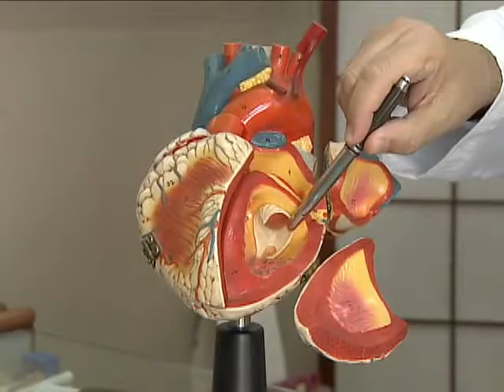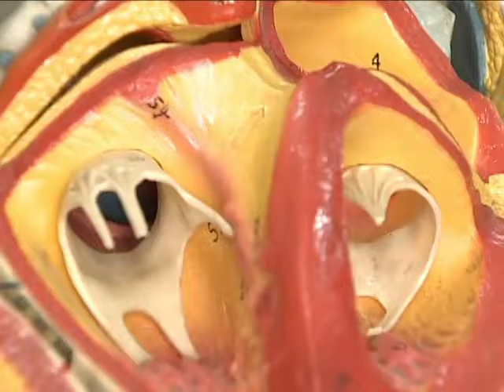NOVO PROCEDIMENTO CARDÍACO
AS DOENÇAS CARDÍACAS SÃO FREQUENTES NO BRASIL. QUASE UM TERÇO DAS MORTES NATURAIS REGISTRADAS NO PAÍS SÃO POR CAUSA DE PROBLEMAS CARDIOVASCULARES. A BOA NOTÍCIA É QUE UMA NOVA TÉCNICA DE CIRURGIA, FEITA PELA PRIMEIRA VEZ EM CURITIBA NESTA SEMANA, TRAZ ALÍVIO PARA PARTE DOS PACIENTES QUE PRECISAM ENCARAR O CENTRO CIRÚRGICO.